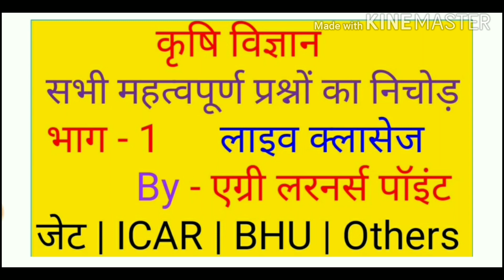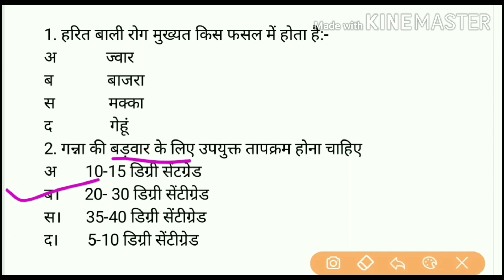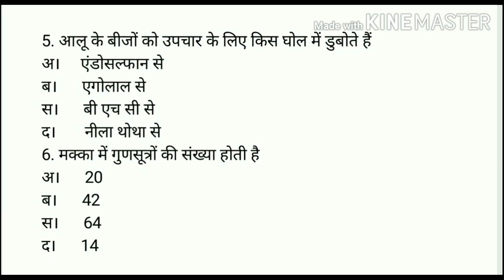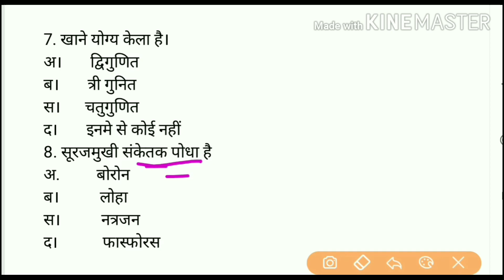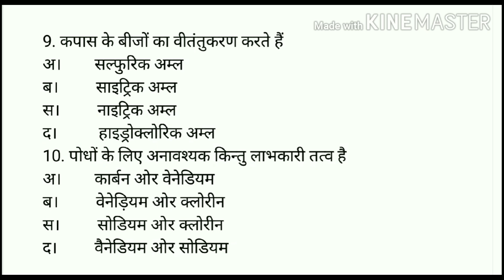एग्रीकल्चर प्रश्न बैंक 1| एग्रीकल्चर के महत्वपूर्ण प्रश्न उत्तर | Agriculture jet live classes-2020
√√ हेल्लो दोस्तों, तो कैसा लगा आपको विडियो कमेंट करके जरूर बताएं ओर विडियो अच्छा लगा हो तो (आशा करता हूं आपको विडियो अच्छा लगा होगा ) तो विडियो को लाइक और दोस्तों के शेयर करें ओर चैनल को अभी तक सब्सक्राइब नहीं किया है तो चैनल को अभी सब्सक्राइब करे. 👍👍👍

👉क्योंकि हमारे इस चैनल पर आपको एग्रीकल्चर से सम्बन्धित सभी जानकारी जैसे.
              ✓✓ लेटेस्ट न्यूज
              ✓✓ नोट्स
              ✓✓ पीडीएफ
           इनके साथ ही आपको विडियो में  अच्छे से समझाया जाता है जिससे आपको हर एक प्रश्न  या टॉपिक  अच्छे से याद हो सके..😊😊

Topic cover :-
1. Agriculture live classes
2. Agriculture jet classes
3. Agriculture Jet papaer
4. Rajasthan jet classes
5. Agriculture live classes-2020
6. Agriculture live test in hindi
7. Agriculture live class in hindi
8. Agriculture jet paper -2020
9. Agriculture jet-2020
10. Rajasthan jet live classes
11. कृषि विज्ञान महत्वपूर्ण प्रश्न
12. कृषि विज्ञान के महत्वपूर्ण क्वेश्चन
13. कृषि विज्ञान के प्रश्न उत्तर